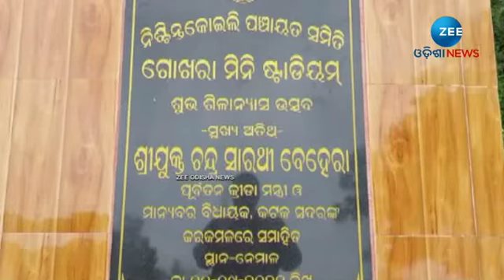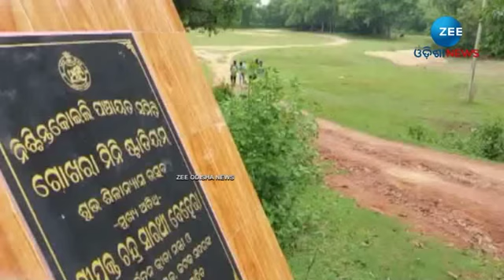Mini Stadium Work Stuck Midway | କ୍ରୀଡ଼ା ମନ୍ତ୍ରୀ ବଦଳିଲେ ବୋଲି ଏମିତି ହେଲା, ଫଳକରେ ଅଟକିଛି ମିନି ଷ୍ଟାଡିୟମ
କ୍ରୀଡ଼ା ମନ୍ତ୍ରୀ ବଦଳିଲେ ବୋଲି ଏମିତି ହେଲା, ଫଳକରେ ଅଟକିଛି ମିନି ଷ୍ଟାଡିୟମ |
About Channel:-